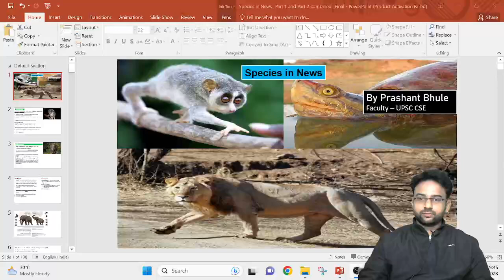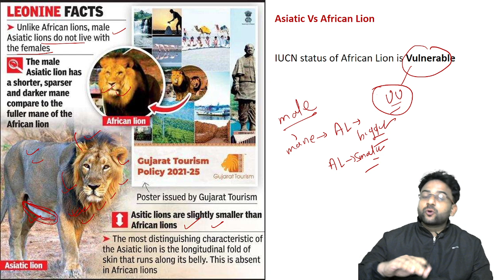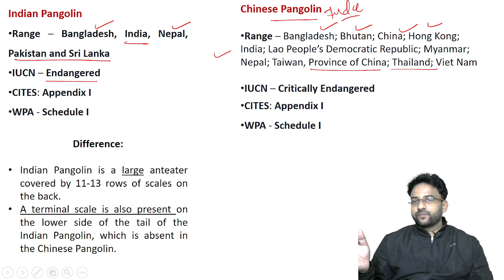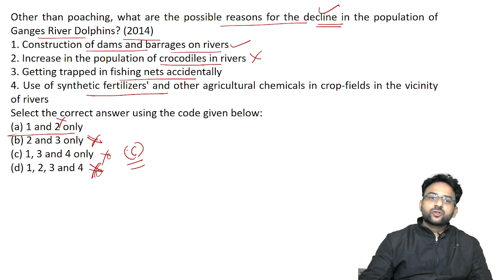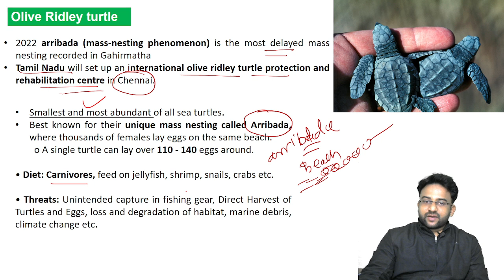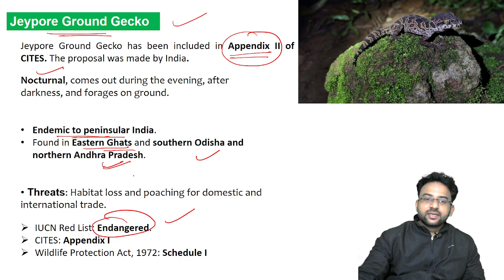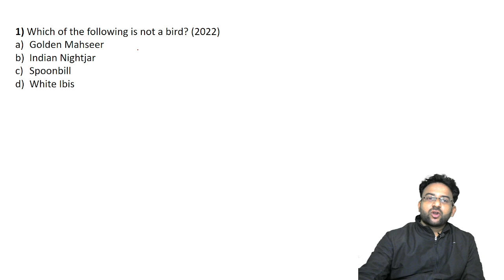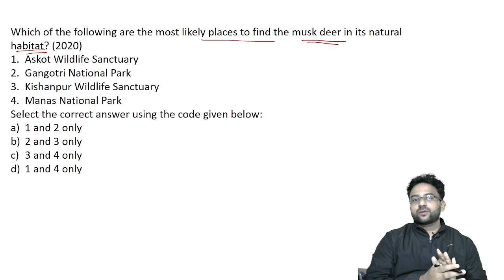Species in News | Environment | UPSC CSE Prelims 2023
In this video, Prashant Bhule sir discuss the "Species in News" which is a very high valued topic for prelims of Environment targeting the UPSC prelims 2023. This will help you to score more in the upcoming UPSC Prelims 2023.

Fill up the Query/Interest form or

Fill the form to join the Free crash course prelims group and to get the PDFs of the lectures